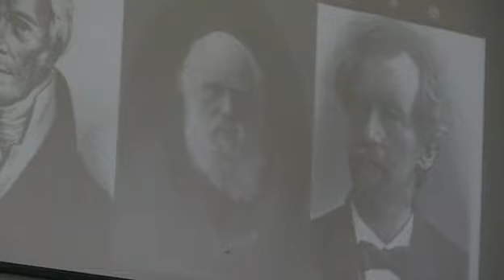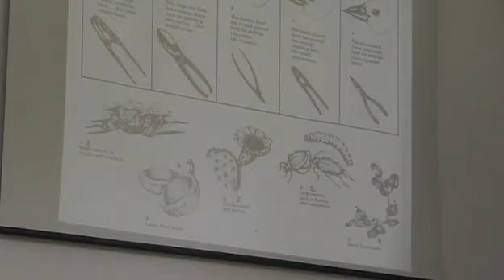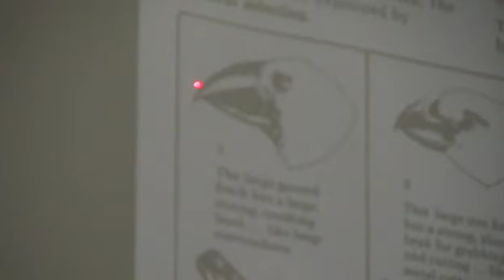Dr. Rodrigo Silva - Ciência e Religião 5/6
Palestra realizada no 2º Simpósio de Cricionismo no Unasp.